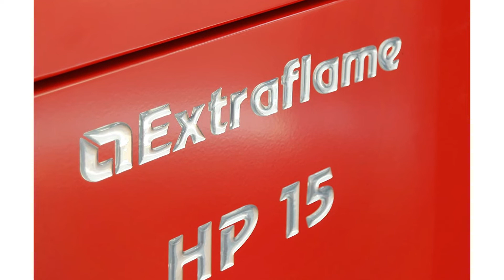➤ Le 3 migliori caldaie a pellet ✓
Questo video riguarda i migliori 3 caldaie a pellet.

Il vincitore della qualità nel nostro caldaie a pellet va al Nordica PK 20.

Camera di combustione in acciaio ad alto spessore di materiale. Porta fuoco e ciotola di combustione in ghisa. Scambiatore di calore tubolare con pulizia automatica. Cassetto cenere estraibile. Caricamento del pellet dal davanti. Vasca di combustione autopulente. Resistenza di accensione in ceramica. Pompa di circolazione con controllo PWM. Motori senza spazzole per la carica dei pellet. Sensore minimo nel serbatoio del pellet. Sonda nella camera di combustione. Dispositivi di sicurezza per la temperatura e la pressione. Valvola di sicurezza 3 bar. Serbatoio di espansione. Ventilazione. Possibilità di uscita dei fumi sul fondo posteriore, lato sinistro. Connessioni idrauliche in alto. Ruote per facilitare lo spostamento. Innovativo sistema adattivo per la regolazione costante e il mantenimento dell'aria di combustione nel tempo. Display Black Mask con WiFi integrato.

L'alternativa è il Caldaia HP 15.

Termo. Rivestimento in acciaio verniciato. Cassetto cenere, braciere autopulente in ghisa da 12 mm di spessore. Scambiatore di calore con pulizia manuale, termostato di sicurezza. Pompa di circolazione, vaso di espansione, valvola di sicurezza 3 bar. Con cronotermostato settimanale e consolle touch screen. Porta fuoco con sistema di raffreddamento aria per l'incremento di efficienza termica e diminuzione di perdite di calore. Predisposizione per termostato esterno. Dimensioni mm. 560 x 733 x 1307 mm. Consumo orario 3,5 kg/ora. Metri cubi riscaldabili 435. Potenza 16,9 kw.
Il vincitore della performance premio nel caldaie a pellet è il Thermoflux TF PK Eco.

La caldaia a pellet EcoLogic è dotata dell'ultima generazione di una camera di combustione appositamente progettata che consente un'alta temperatura di combustione e quindi un elevato sfruttamento dell'energia.

Il TF PK Eco ha un sistema di pulizia automatica della griglia e dello scambiatore di calore che assicura l'accensione e il corretto funzionamento della caldaia. La pulizia del cassetto delle ceneri e la rimozione della polvere (serbatoio dei pellet) sono gli unici compiti eseguiti dall'utente durante la pulizia. L'intervallo di svuotamento dipende dalla qualità del pellet e dal tempo di funzionamento. La pulizia completa della caldaia è richiesta una volta ogni 1000 ore di funzionamento o dopo aver bruciato 4 tonnellate di combustibile.